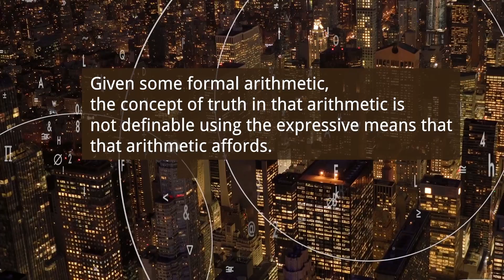The Law of Exceptions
Why is there an exception to every rule?

If I were to design the operating system for planet earth, an operating system to manage all of humanity, logically I’d want everything to work exactly as planned. I’d want consistent relationships between cause and affect.

In fact, I would want every scientific law to be irrefutable, to work perfectly, every time. No exceptions!

And yet it doesn’t!

We live in a world where there is a flaw in every theory, imperfections in every design, and a continual degradation in every object, place, and system over time.

There is an exception to every rule.

Nothing is permanent, nothing is perfect, and nothing is 100% reliable. We all intuitively know this already, and yet we are constantly striving to make things as close to permanent, perfect, and reliable as possible.

But it’s not the fact that it’s unachievable that’s important, it’s why our overarching design for humanity works this way – that’s what I find most intriguing.

For some reason, flawed humans work better with flawed designs and flawed systems. But why?

In 1931, Kurt Gödel published his famous incompleteness theorem. They showed that in any mathematical system, there are certain questions that cannot be answered. As a result, mathematicians have come to grips with their inability to understand the universe.

It’s not that Gödel’s theorems are super difficult, rather, they’re simply unknowable. His two theorems state:

No consistent system of axioms whose theorems can be listed by an effective procedure (such as an algorithm) is capable of proving all truths about the arithmetic of the natural numbers.
If a system is sufficiently complicated, it cannot be both consistent and complete.

Beyond what he had originally proposed, Gödel’s theorems also confirm the hypothesis that there is an exception to every rule, saying it’s impossible to find a complete and consistent set of axioms for all mathematics.

Approaching this topic a bit differently, in 1936 Alfred Tarski proposed his Undefinability Theorem stating that truth is officially undefinable.

As humans, we are officially inconsistent, undefinable, and incomplete. As a result, there are certain things in science we can’t know. They are the exceptions to our rules of understandability.

One reason, is that all of our flaws cause us to need each other. We all have different talents, and we can only accomplish things that are truly significant if we work together.

This need for each other is what creates our economy.

To put this into perspective, if we have a planet with only one person there can be no economy. With two people, there will be a very limited economy as they trade things back and forth between each other.

If we grow the number of people on our imaginary planet to 100 people, will the economy be 50 times greater than a planet of two? Actually it’ll be much greater because there will be far more “human need” and it opens up many more lines of trade.

For this reason, a planet of 9 billion people will have a significantly better economy than a world of 6 billion people. At the same time, the economy should never be the only metric we use to analyze a situation.

While in the past, it is true that we had very few tools for measuring a persons value to society other than power and wealth, today’s technology is giving us many new ways to value our contributions.

FuturistSpeaker.com